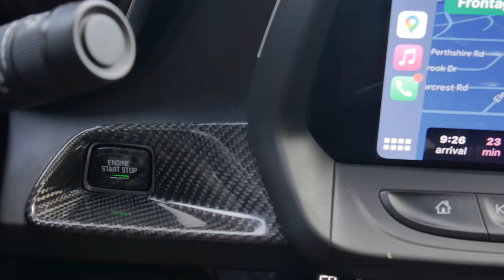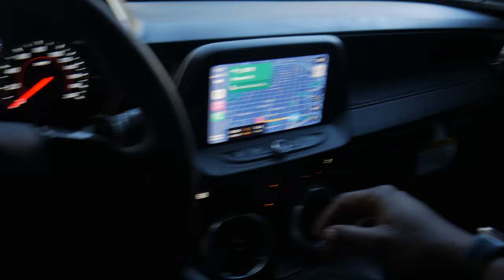I HAVE BEEN WANTING TO DO THIS FOR SO LONG... *NEXT LEVEL*